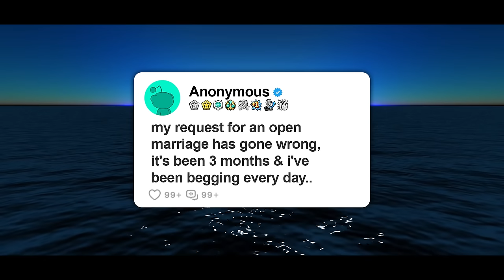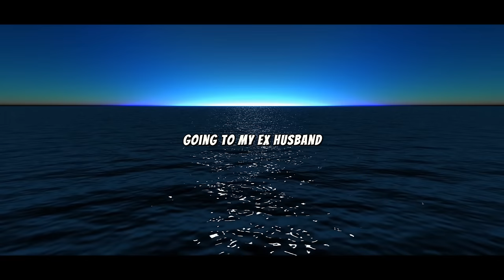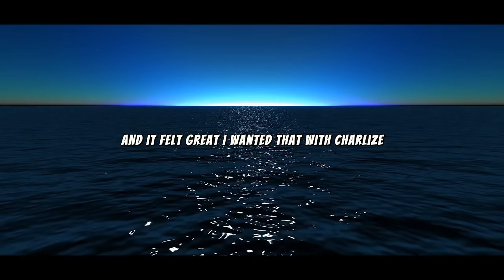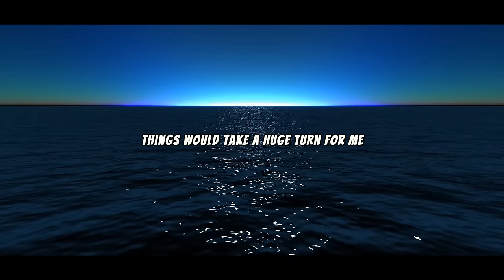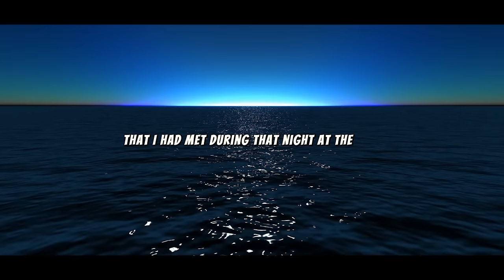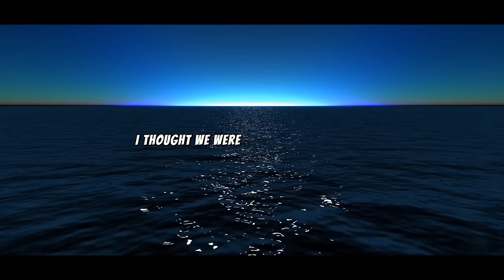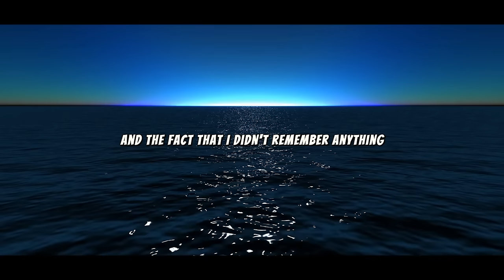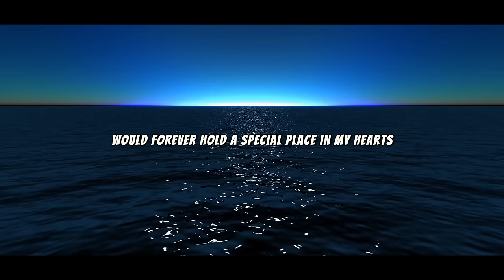my request for an open marriage has gone wrong, it's been 3 months & i've been begging every day..